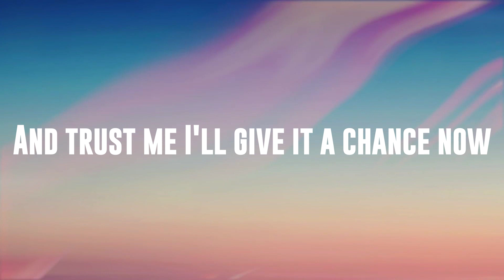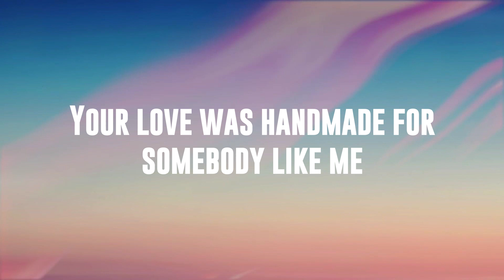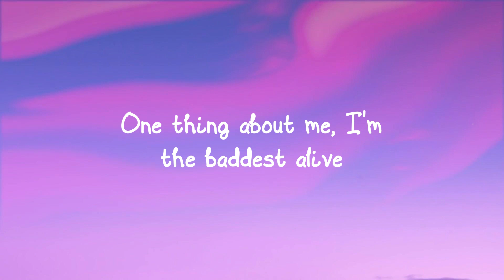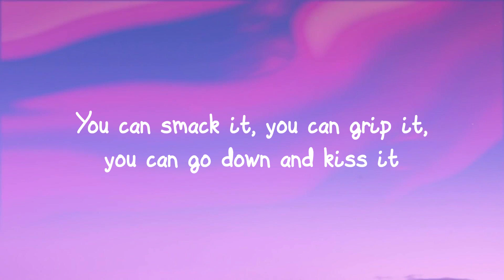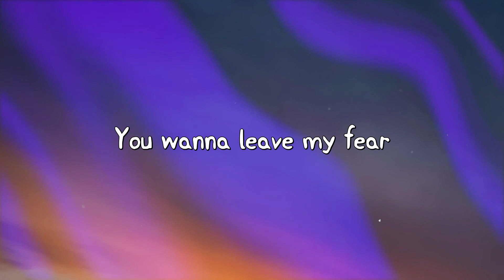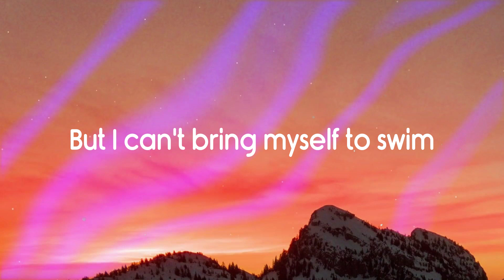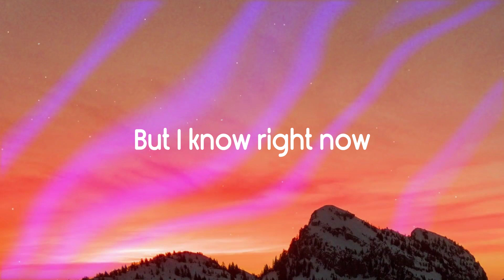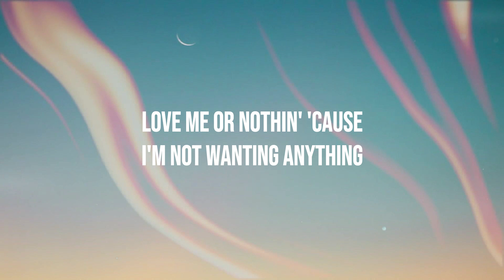Shape of You - Ed Sheeran [Lyrics Video] 🤎